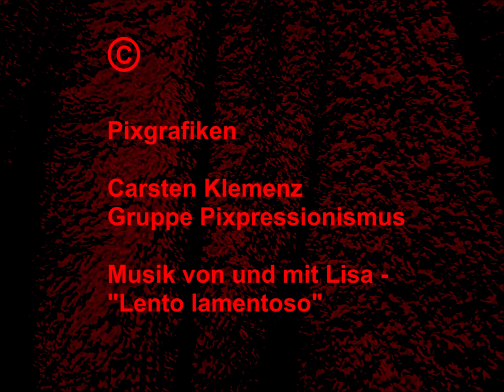Schwarze Falten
Ein Beitrag vom 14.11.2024 aus der Gruppe Pixpressionismus. Die prima Musik „Lento lamentoso“ von und mit Lisa findet sich